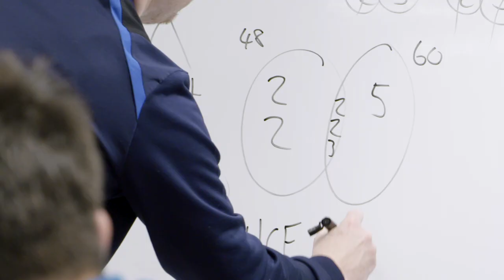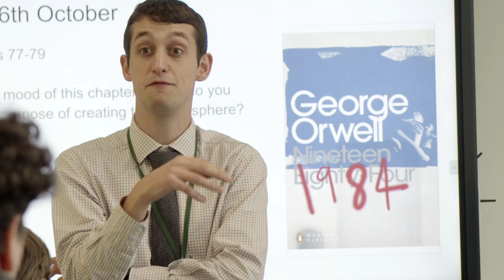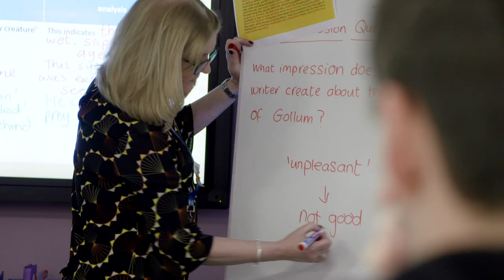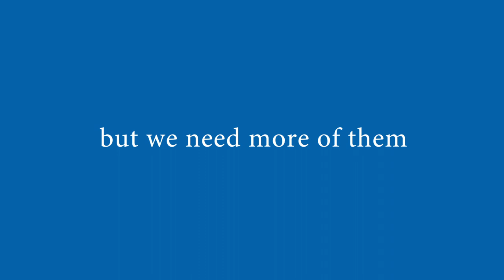Free schools: We need more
In September 2019, NSN spoke to parents, staff, governors and students from free schools across the country to find out what accessing new provision in their local area has meant for them and their family.

Hear the real stories of people like Alison, whose son Liam was facing exclusion before being given a second chance by Everton Free School; Harry, a year 11 student at Lighthouse School in Leeds with autism and developmental verbal dyspraxia, who thanks to specialised support plans to study further towards a career in film; or Holly, the first recruit of LIPA Primary School before it had even opened, who is now part of the school’s leadership team as Deputy Head.